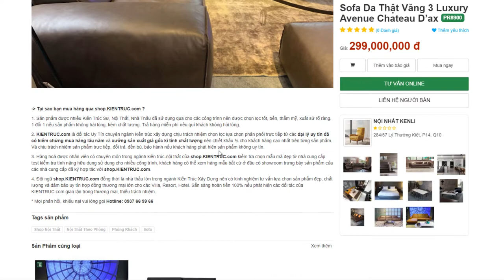Sofa Da Thật Avenue Chateau D’ax- Review sản phẩm chất lượng ngay tại showroom cùng kientruc.com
Mua hàng tại:
Thông tin sản phẩm
- Kích thước: W3880 x D1220 x H800 mm
- Chất liệu: 100% da bò thật, khung gỗ rừng tự nhiên nhập khẩu Thụy Điển